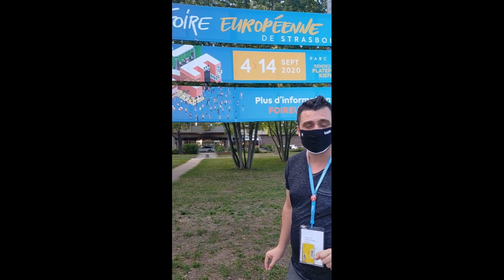Foire Européenne Strasbourg 2020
Rendez-vous du  vendredi 04 au lundi 14 Septembre 2020 à Strasbourg.